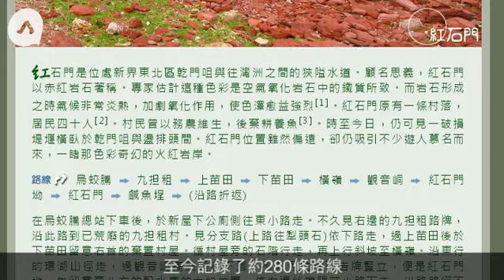行山網網主帶行大腦古道 尋過百年歷史石磨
【旅遊籽：假日散心】
近年行山專頁有如雨後春筍，其實十多年前已有幕後英雄默默耕耘，鍥而不捨貢獻實用資訊，「Oasistrek綠洲」這網站提供280條不同程度的行山路線，很多年輕人形容「細細個就聽過呢個名」，更以為網主係一位阿伯，一直保持低調的網主羅榮輝（Teddy）露出廬山真面目，原來是位七十後男士，最近把13年漫步石屎森林綠洲的遊記輯錄成書，用心良苦，更想教育行山人士，登山不在於影靚相、挑戰極限，而是以身作則，保育山野。